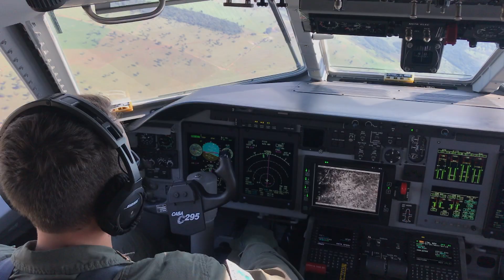Dia da Aviação de Busca e Salvamento 2020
Assista ao videoclipe em homenagem ao Dia da Aviação de Busca e Salvamento, comemorado em 26 de junho. Nesta data, há 53 anos, após uma das maiores operações de Busca e Salvamento já realizadas em território brasileiro, foi localizado o avião C-47 FAB 2068, desaparecido na selva amazônica. Esta missão fez ecoar na eternidade a frase: Eu sabia que vocês viriam.